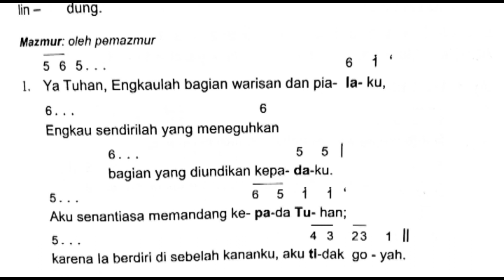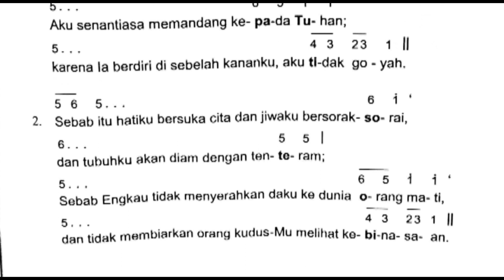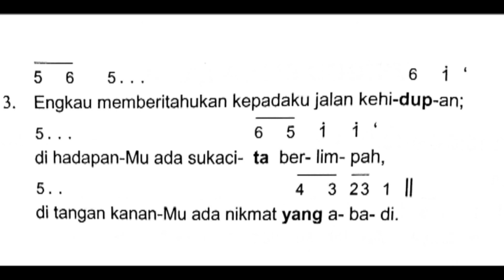Mazmur Tanggapan Minggu Biasa XXXIII Tahun B (Edisi Baru)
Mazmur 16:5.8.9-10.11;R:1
Refren 118
Jagalah aku, ya Allah, sebab padaMu aku berlindung